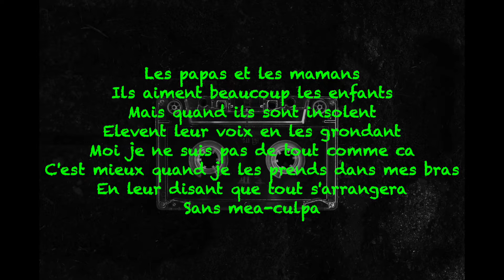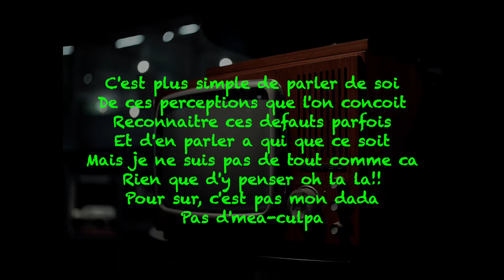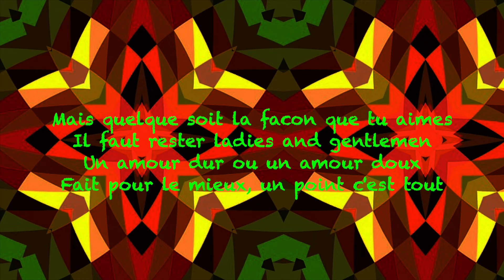The Vignatis - Pas d'Mea Culpa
“Pas d'Mea Culpa“ – The Vignatis

Get the song AND the 50/50 Part 1: Gypsybilly Vol. 5 album

Written by Fabrice Vignati and Tracy Vignati
Fullian Music (ASCAP)
Three Cats of Trouble Music (ASCAP)